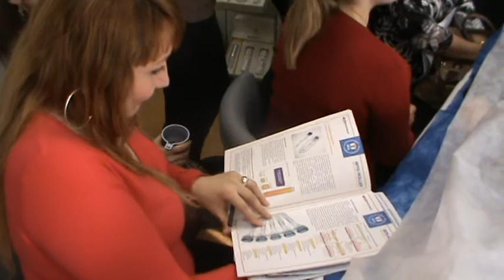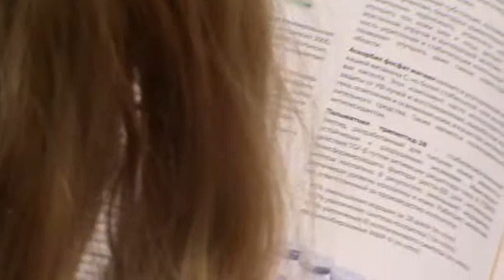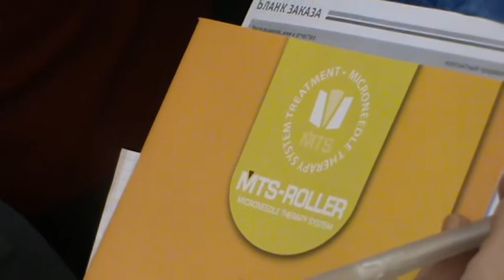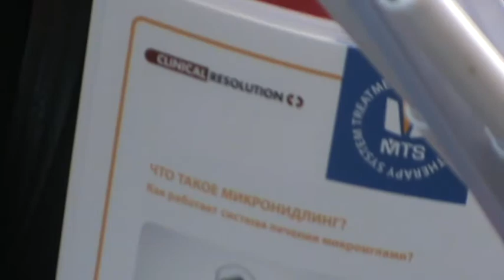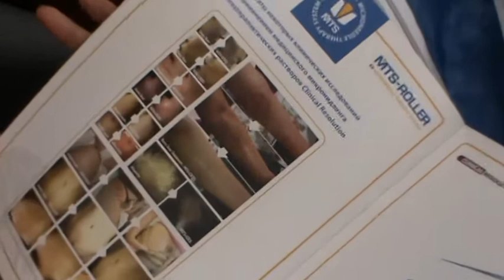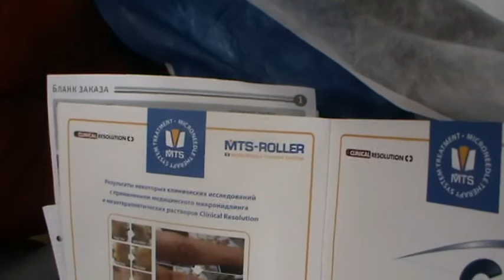Микронидлинг, что сказала Андрею жена? 120315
Видео демонстрации с мастер-класса Медицинский Микронидлинг, 120315